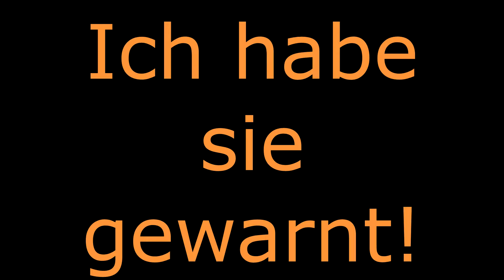Killermaschine ;) Teil 2 | Inuka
Mein armer Schneemann :(

Ich wünsch euch einen schönen Tag!